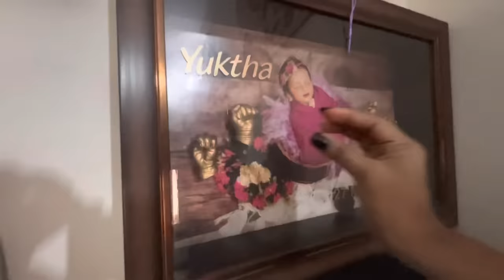My Home Tour | Kannada Vlogs | Allu Raghu & Sushmitha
Get ready for an exciting and enjoyable Allu Raghu & Sushmita's Home Tour vlog. We are excited to take you on a journey through our home and share our favourite memories with you. From the kitchen, where we cook and share meals together, to the balcony, where we enjoy beautiful views and fresh air, we will give you a glimpse into our daily lives. Our bedrooms, living room, terrace, pooja room are also part of the tour. We had a lot of fun making this video and we hope you will have fun watching it too. This is a one-of-a-kind opportunity to see the inside of our home and we can't wait for you to join us on this journey.